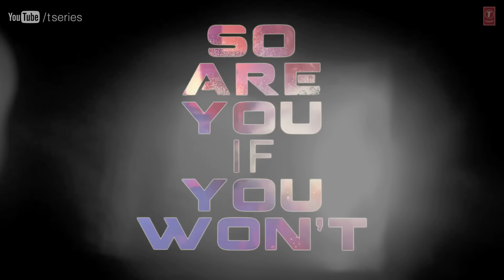Now You See Now You Don't Lyrical Video Song | Jackpot | Sachiin J Joshi, Sunny Leone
Presenting full lyrical video of latest Bollywood movie JACKPOT starring Sunny Leone, Sachin J. Joshi, Nasruddin Shah & Others and Directed by Kaizad Gustad.

Song: NOW YOU SEE, NOW YOU DON'T
Singer: RAMYA IYER
Lyrics: KAIZAD GUSTAD, RAMYA IYER

Set "Now You See, Now You Don'T" as your callertune - SMS JACKP19 to 54646